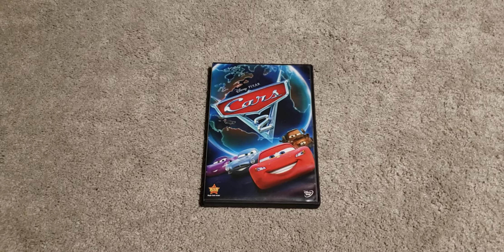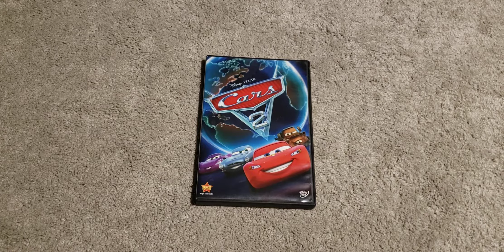Syracuse Soundtrack with Cars 2 2011 DVD